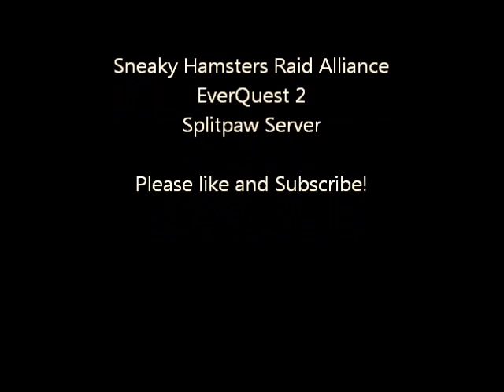EQ2 AoM Raid: Grevog the Punisher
Sneaky Hamsters casual raid alliance from the Splitpaw server in EverQuest 2 take on Grevog the Punisher in the Castle Highhold: No Quarter! raid zone, Altar of Malice expansion.